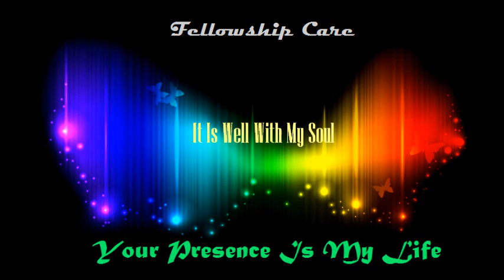Your Presence Is My Life